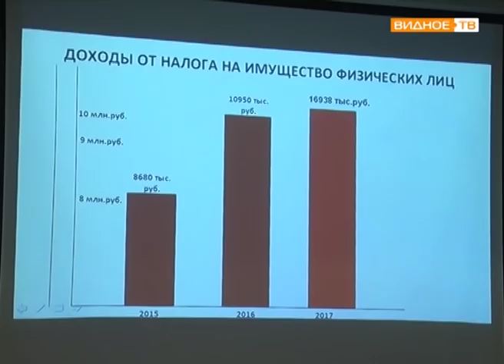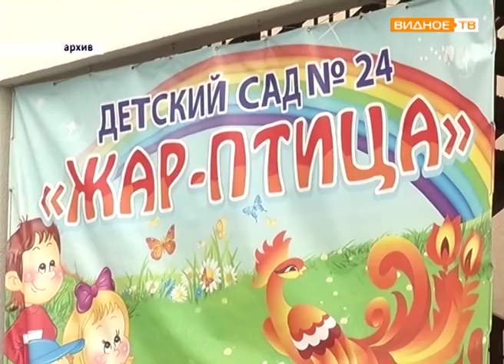"Отчётный период" - отчёт главы сельского поселения Булатниковское